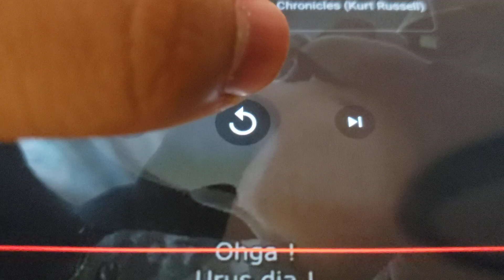Scene For "Hank Tells Gargamel to Come On" (For TheCartoonMan12)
Next Video!

Be sure to use your own copy of "Paws of Fury: The Legend of Hank (2022)".
The video itself is due on October 1st 2032.